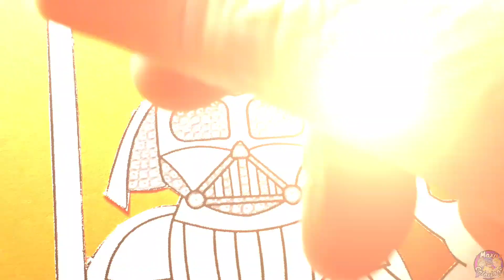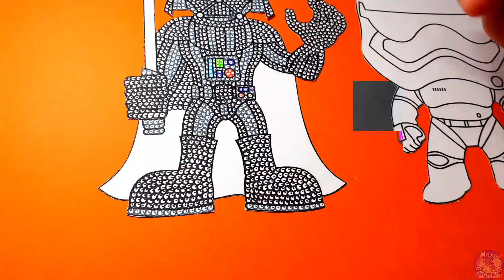TUTO Colorier et Dessiner DARK VADOR STAR WARS - How to draw STAR WARS DARTH VADER TUTO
Salut les amis! Je publie chaque semaine une vidéo de coloriage.
Aujourd'hui c'est Star Wars!